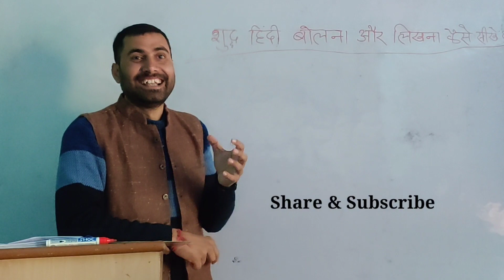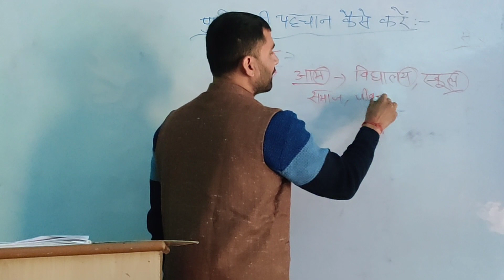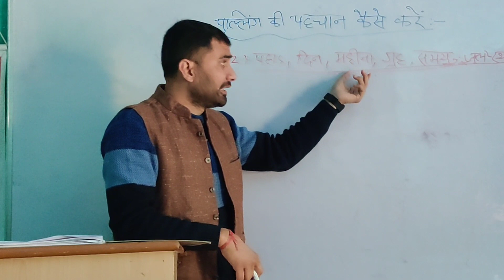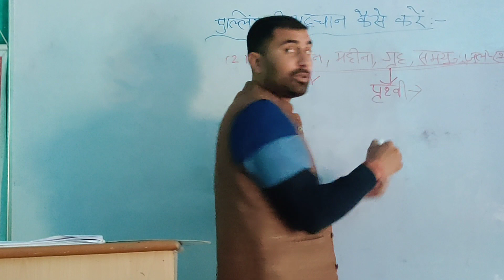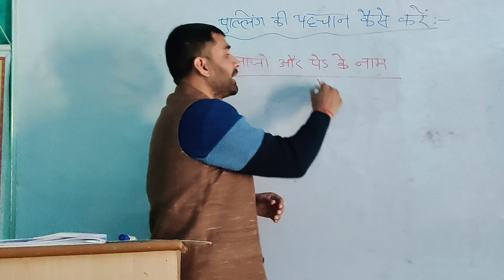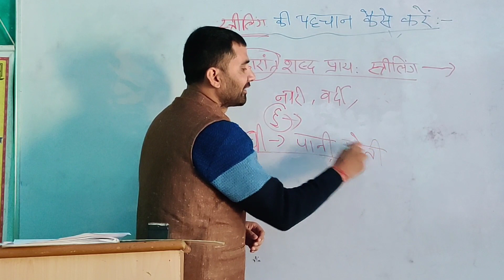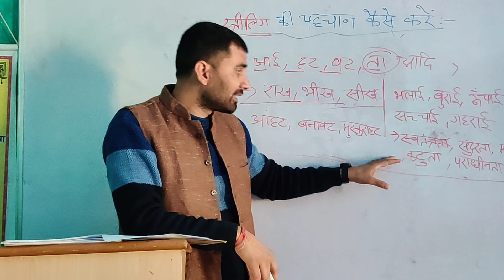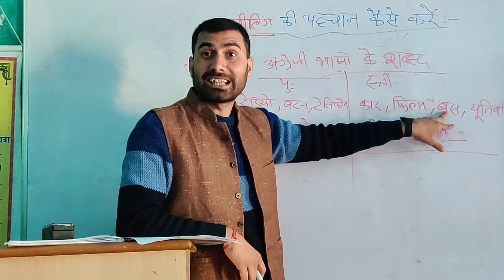शुद्ध हिंदी बोलना और लिखना सीखें.अच्छी हिंदी सीखें वीडियो सीरीज:-01 लिंग निर्णय सम्बंधी समस्या का हल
अच्छी और शुद्ध हिंदी सभी बोलना चाहते हैं। परंतु अच्छी हिंदी बोलें कैसे,यह समझना सभी के लिए आसान नहीं होता।मैं एक वीडियो सीरीज स्टार्ट कर रहा हूँ। इस वीडियो सीरीज के माध्यम से आप अच्छी हिंदी बोलने के सही तरीके समझ सकेंगे।

शुद्धहिन्दी, अच्छीहिंदी,

Pdf notes अच्छी हिंदी सीरीज-1:-Hurry up and unlock this before the content expires or is removed ⚡️